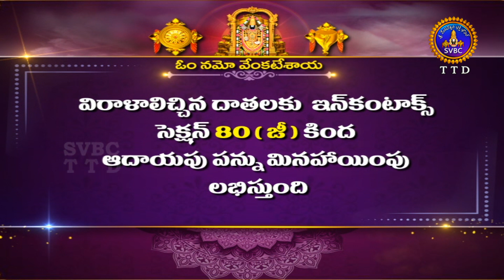శుభోదయం || చైత్ర మాసం || Subhodayam || Chaithra Masam || 05-04-2023 || SVBC TTD